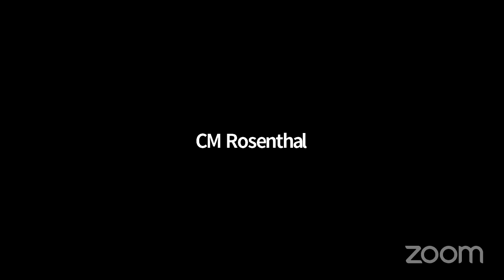Mental Health, Disab... NYCC REMOTE MENTALHEALTH 04062021 Thu 08 Apr 2021 12 58 06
Committee on Mental Health, Disabilities and Addiction 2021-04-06T00:00:00 10:00 AM REMOTE HEARING (VIRTUAL ROOM 2) null

 KEY: null

 ID: 18539

 GUID: 1FDCA252-3E18-429B-84D6-85B960AA1E86

Mental Health, Disab... NYCC REMOTE MENTALHEALTH 04062021 Thu 08 Apr 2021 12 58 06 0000